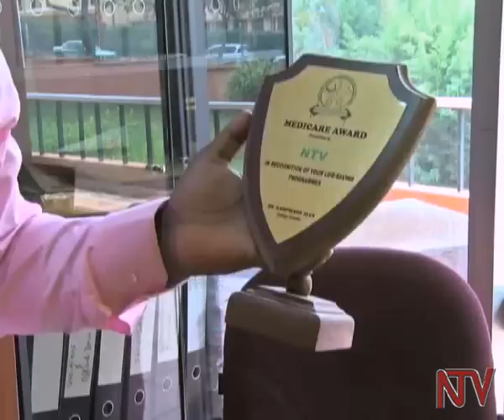Emyaka 8 Egya NTV: NTV eyambye ku kujuna abali mu bwetaavu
Ntv tekoma ku kyakubaweereza mawulire kyoka wabula tufaayo nnyo nokulaba nga tubaako engeri gyetujunamu abali obubbi. Nga tukuza emyaka omunaana ate katukulage engeri gyetwenyigidde mu bintu ebulala ebiyamba eggwanga .